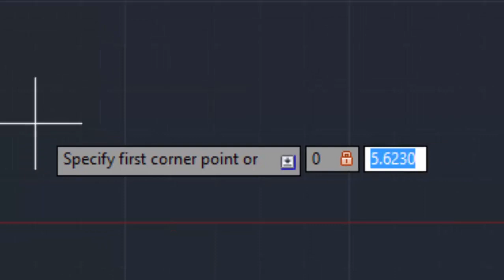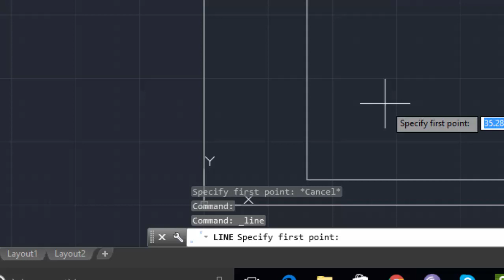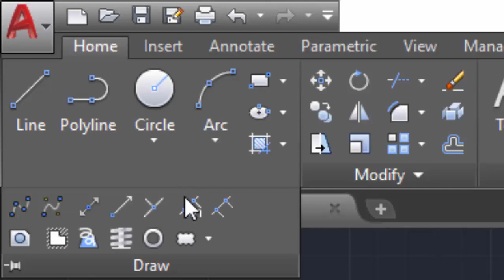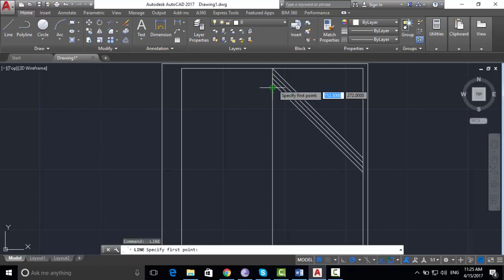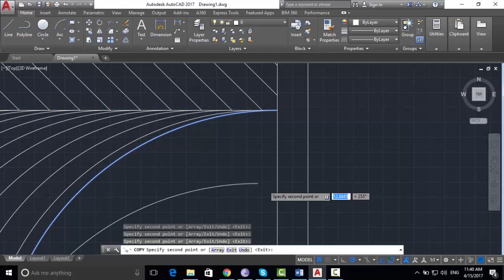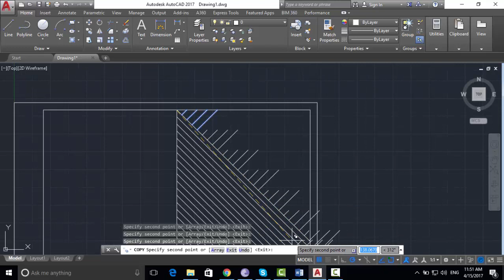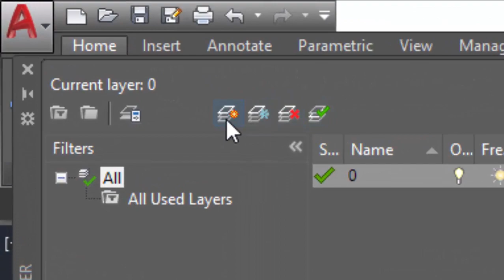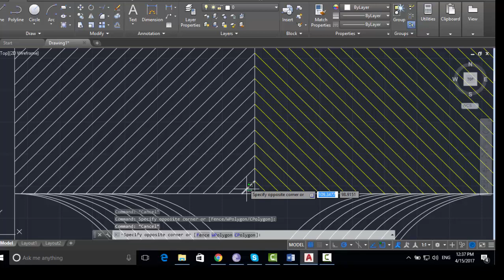GRAFICKI RADOVI RIBLJA KOST